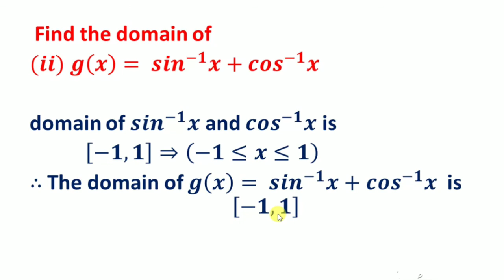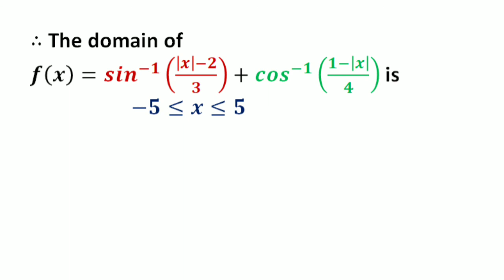12 MATHS| UNIT-4| EX.4.2| Q.NO.6| INVERSE TRIGONOMETRIC FUNCTIONS